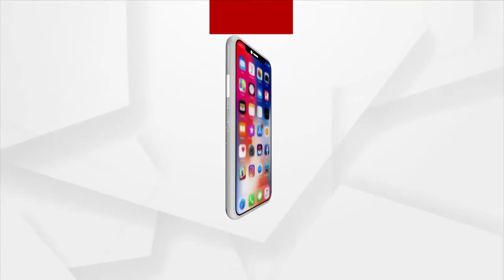Chalo Dekhein Apna Desh: Deputy Director of Kashmir Tourism, Dr Ahsan Chisti at Tourism Conclave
Argus News Tourism Conclave Gives Representatives of Different States to to Know each other  After the Covid Pandemic, People Need Tourist Areas of Different States: Deputy Director of Kashmir Tourism, Dr Ahsan Chisti